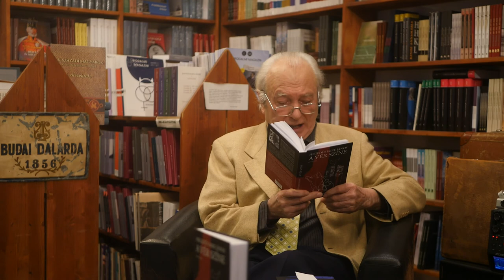Hegedűs Imre János: A vér színe - A Magyar Széppróza Napja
A szerző beszélgetőtársa Luzsicza István.
Készült 2021. február 10-én, a Magyar Napló Könyvesboltban.
A program a Magyar Széppróza Napja alkalmából, a Nemzeti Kulturális Alap támogatásával, a Magyar Írószövetség Arany János alapítványa és a Magyar Napló Kiadó szervezésében, Isten segedelmével valósult meg.